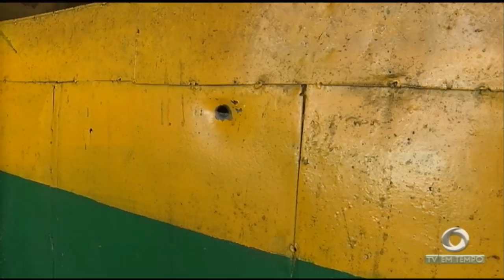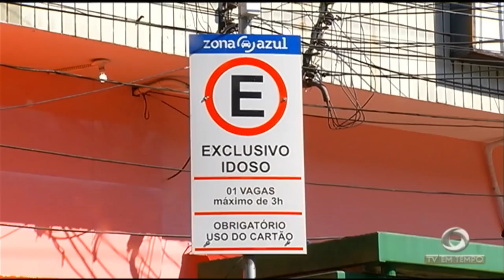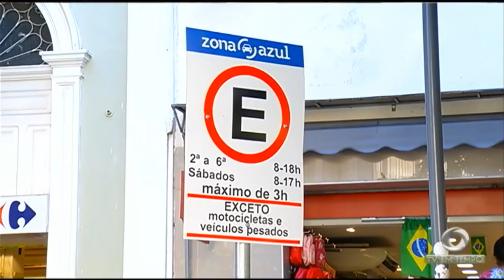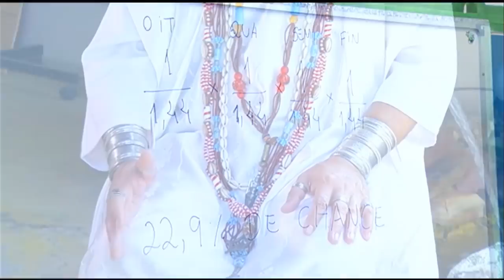Jovem de 18 anos foi assassinado a tiros no grande vitória, bairro da zona leste de Manaus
01º BLOCO JORNAL 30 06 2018 - Jovem de 18 anos foi assassinado a tiros no grande vitória, bairro da zona leste de Manaus